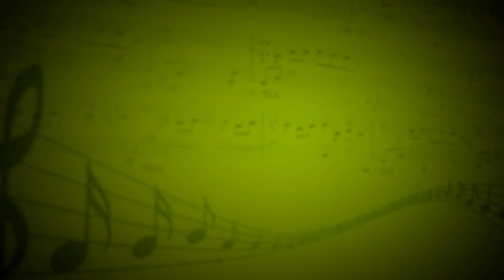Буги-вуги (Секрет) - Виталий Шинтяпин (Вокал) - Александра Лезина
к/ф"Стиляги"